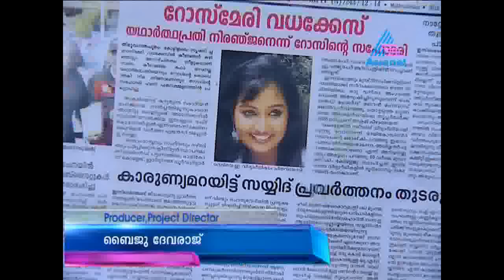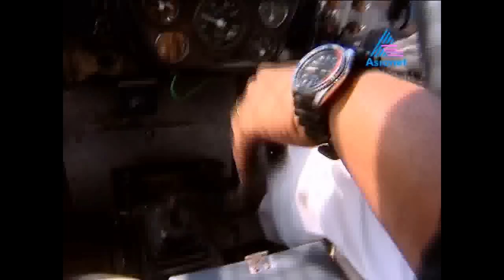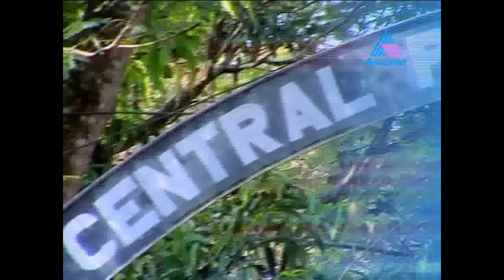Harichandhanam - Harichandhanam 04-05-12.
Harichandhanam 04-05-12.